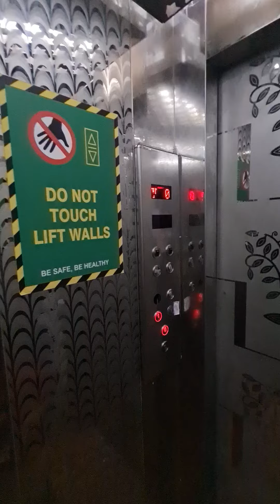Le roi Hotel corbett